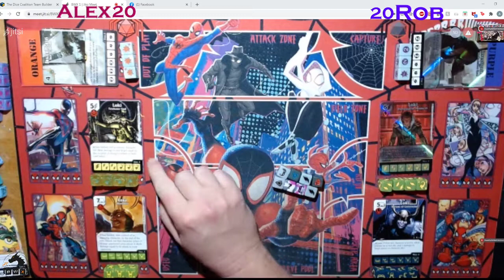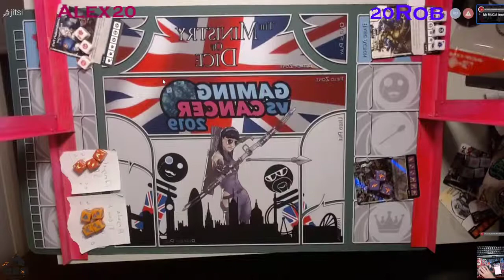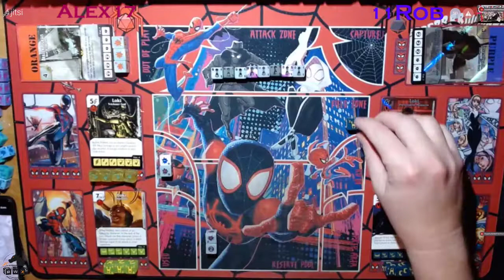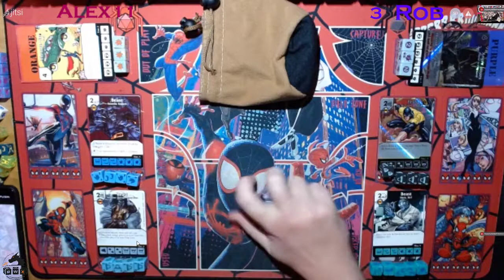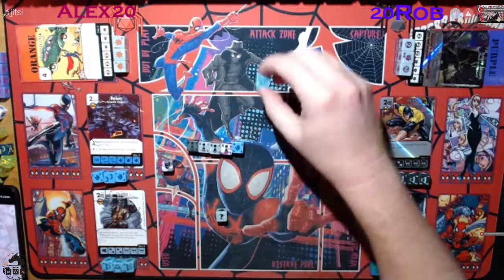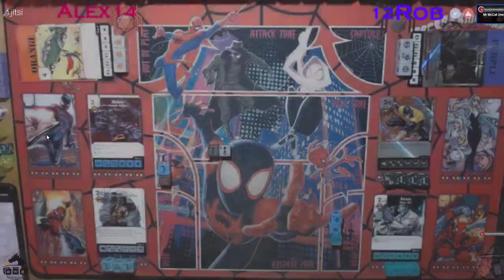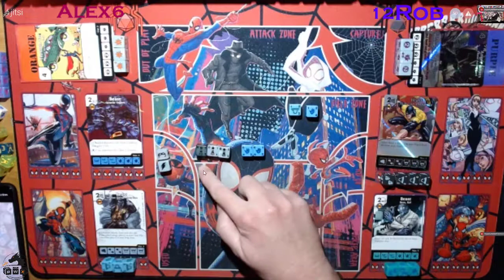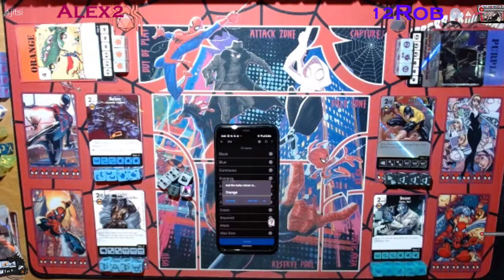Breath Weapon X - Episode 6 - One Character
This week there can be only one! The boys also try something a little different.